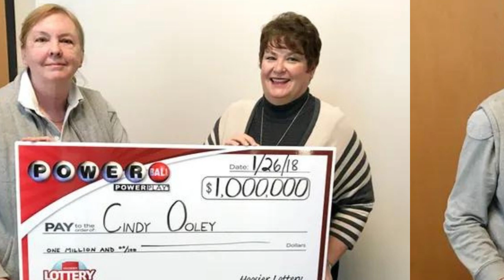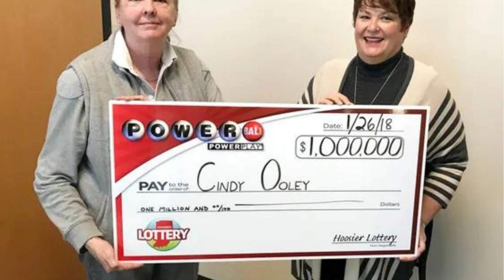Powerball at its 33rd straight drawing, now at $1.4 billion ||Winning Powerball numbers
Powerball at its 33rd straight drawing, now at $1.4 billion ||Winning Powerball numbers for Wednesday, Oct. 4, 2023: Jackpot climbs to $1.4 billion
Powerball numbers
powerball drawing
powerball number